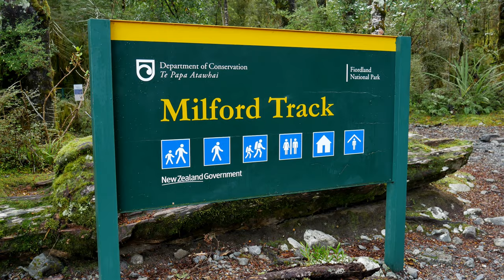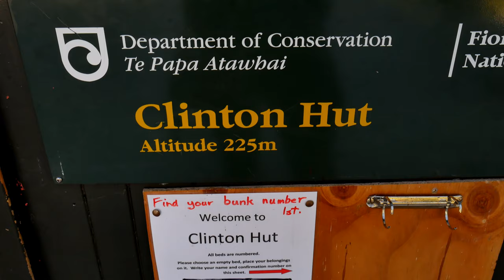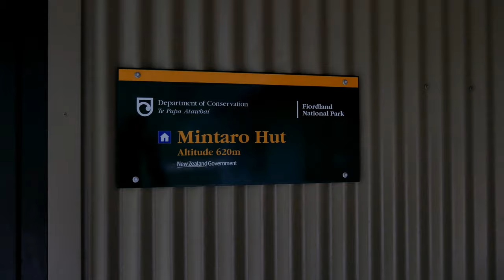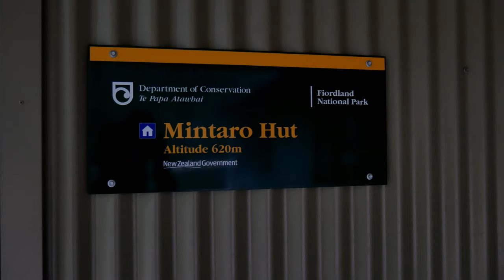New Zealand's MILFORD TRACK "The FINEST Walk in the World?" 🇳🇿 Great Walks of New Zealand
The Milford Track is one of the Great Walks of New Zealand, located amidst mountains and temperate rain forest in Fiordland National Park in the southwest of the South Island. The 53.5 km (33.2 mi) hike starts at Glade Wharf (accessed by water taxi only) at the head of Lake Te Anau and finishes in Milford Sound at Sandfly Point, traversing rainforests, wetlands, and an alpine pass.  It has the reputation as "the finest walk in the world" and offers unparalleled views of remote areas of Fiordland National Park.

00:00 New Zealand's MILFORD TRACK "The FINEST Walk in the World?"
01:32 Glade Wharf
07:27 Clinton Hut
14:31 Hidden Lake
14:54 Prairie Lake Falls
16:23 Mintaro Hut
20:00 Mackinnon Pass
22:35 Dudleigh Falls
23:09 Maureen Falls
23:15 Lindsey Falls
23:20 Sutherland Falls
23:40 Dumpling Hut
25:49 Arthur River Swing Bridge
26:30 Mackay Falls
26:52 Sandfly Point

The main gear I use:
Action Camera
BEST Water shoe for adventure (or anything you can find with Stealth Rubber)